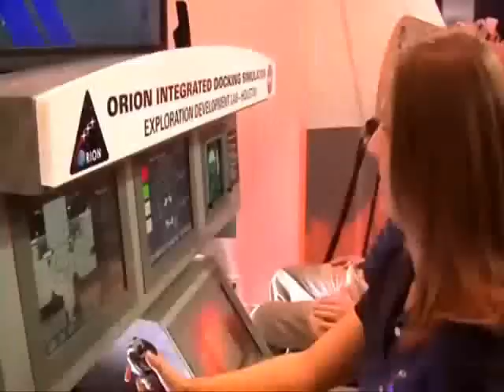Orion Mission Program by NASA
This is a short ad video put out by NASA for their Orion Mission Project or Program.  I did not like the original music score that came with the original video clip from NASA so I scored new original music and produced my version of the music soundtrack. The video from NASA is in the public domain.   Enjoy it!!!

The Orion Space Program was developed for crewed missions to an asteroid and then to Mar as well as back up  cargo space for the International Space Station.